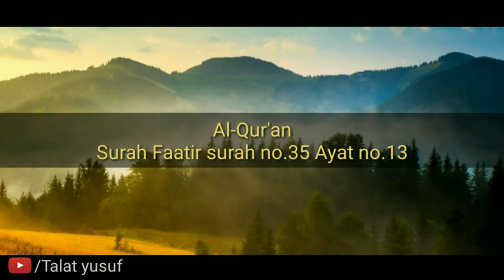Allah hi tumhara Rab hai , usi ke liye Baadshahi hai | Talat yusuf